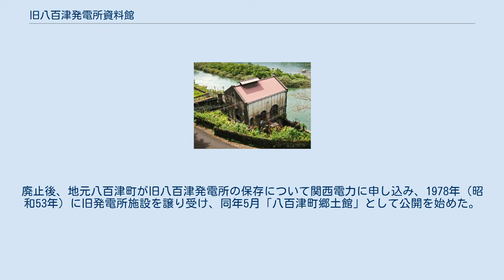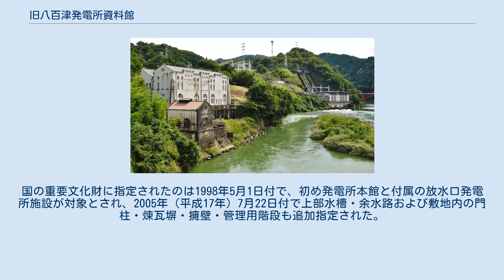旧八百津発電所資料館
旧八百津発電所資料館（きゅうやおつはつでんしょしりょうかん）は、岐阜県加茂郡八百津町にある博物館である。
廃止された旧八百津発電所を活用した資料館であり、1978年（昭和53年）に「八百津郷土館」として開館、1998年（平成10年）の重要文化財指定を機に現名称となった。
老朽化のため2018年（平成30年）より休館中。
 旧八百津発電所は、1911年（明治44年）に当時の名古屋電灯により竣工し、関西電力によって1974年（昭和49年）に廃止されるまで、木曽川に存在した水力発電所である。
廃止後、地元八百津町が旧八百津発電所の保存について関西電力に申し込み、1978年（昭和53年）に旧発電所施設を譲り受け、同年5月「八百津町郷土館」として公開を始めた。
その後1998年（平成10年）4月20日より「旧八百津発電所資料館」として開館したが、耐震強度不足のため2018年（平成30年）12月29日より休館中である。
耐震化工事の計画は未定。
 旧八百津発電所施設の文化財指定は、1975年（昭和50年）6月17日付の建物2棟と発電機1基の八百津町有形文化財指定が端緒。
1977年（昭和52年）11月18日には建物と発電機が岐阜県重要文化財に指定される。
国の重要文化財に指定されたのは1998年5月1日付で、初め発電所本館と付属の放水口発電所施設が対象とされ、2005年（平成17年）7月22日付で上部水槽・余水路および敷地内の門柱・煉瓦塀・擁壁・管理用階段も追加指定された。
その後も2007年（平成19年）11月30日に経済産業省の「近代化産業遺産」に認定されている。